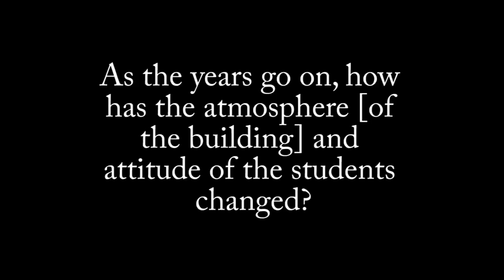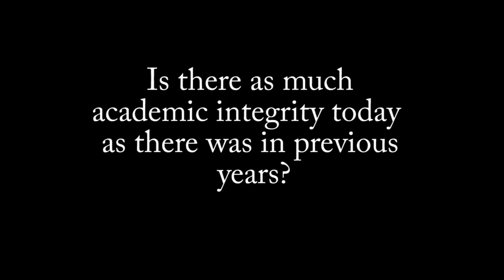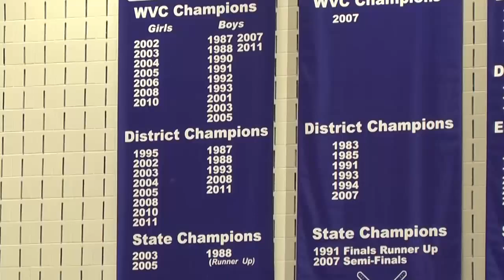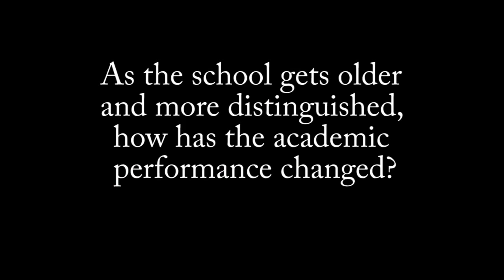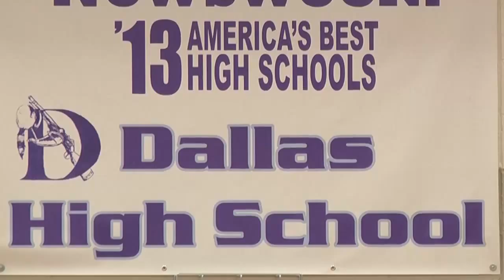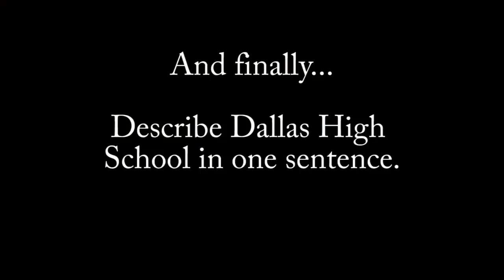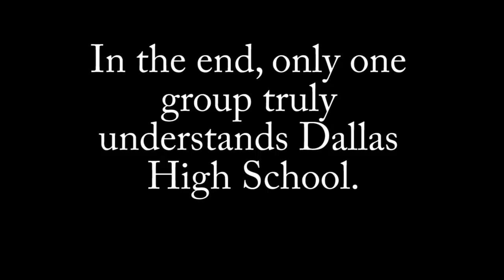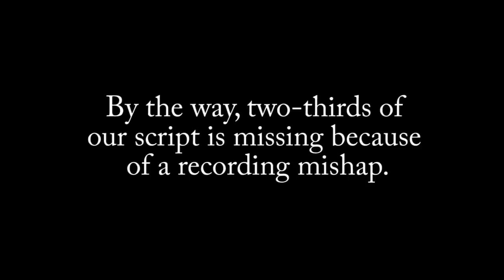The History of Dallas High School : A Humble Documentary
Just thought I'd leave this here.